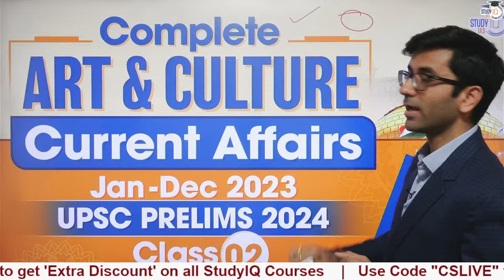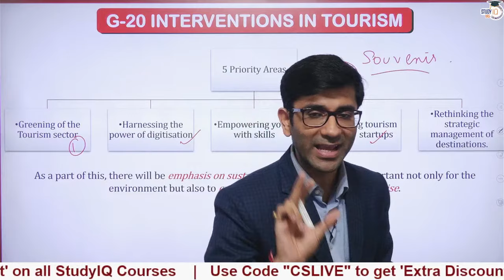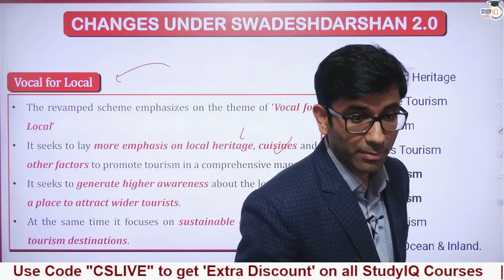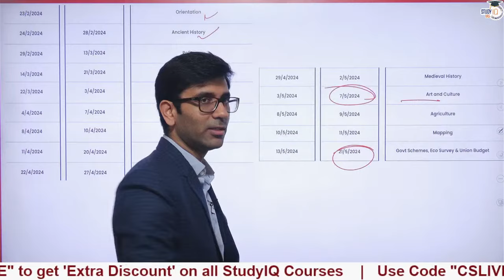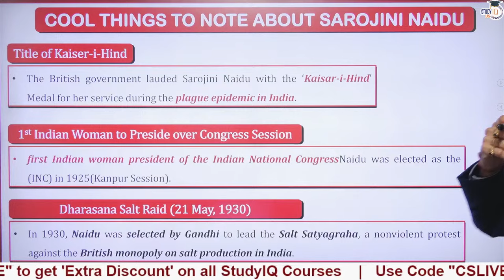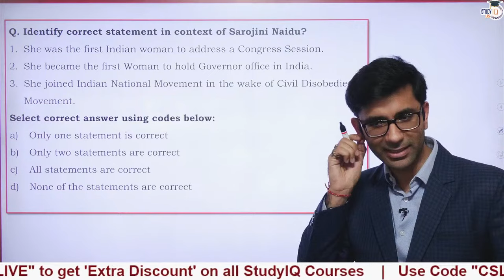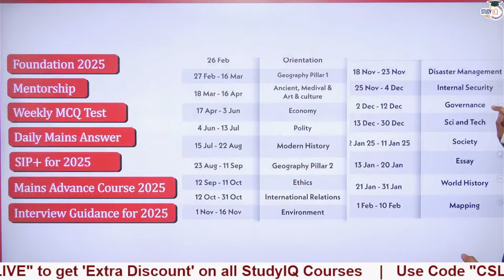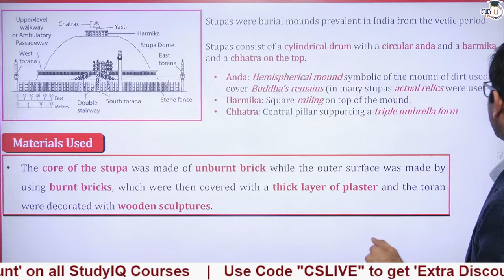Art and Culture Current Affairs 2023 | Class-2 | UPSC Prelims Revision 2024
In this video, we cover the latest Art and Culture current affairs from 2023, crucial for UPSC Prelims revision in 2024. Dive into key topics, trends, and developments shaping the cultural landscape, ensuring comprehensive exam preparation. Join our class to strengthen your knowledge base and maximize your chances of success in the UPSC Preliminary examination.